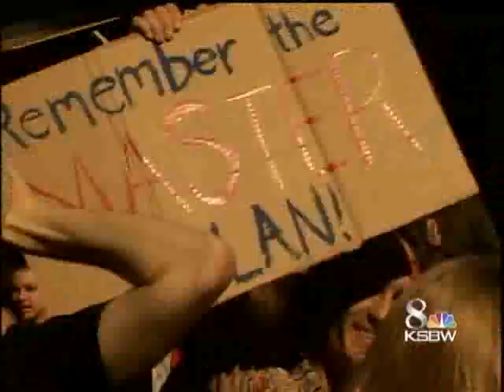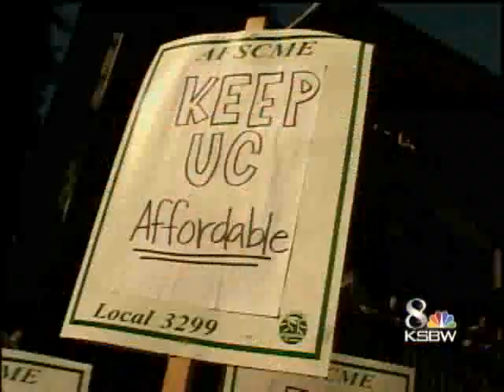UC Regents Pass 32% Student Fee Hike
Financially hobbled University of California moved Wednesday to boost student fees by 32 percent over two years as students staged raucous demonstrations against the higher costs.